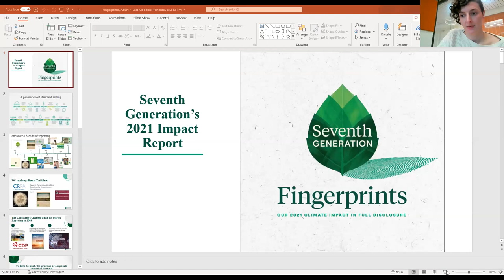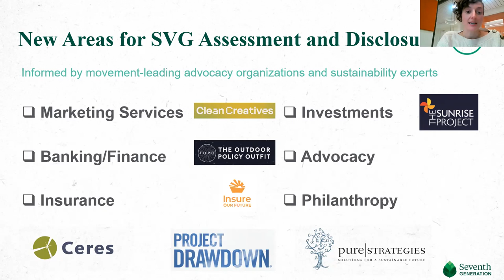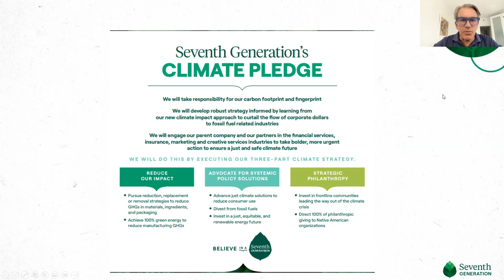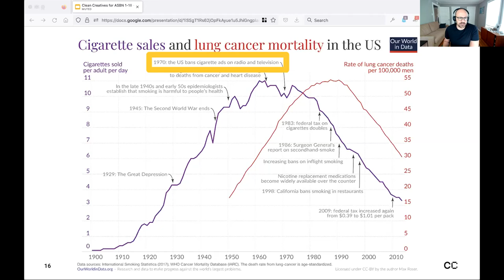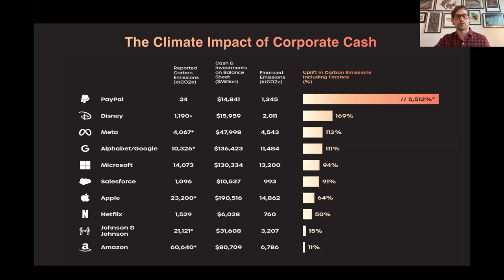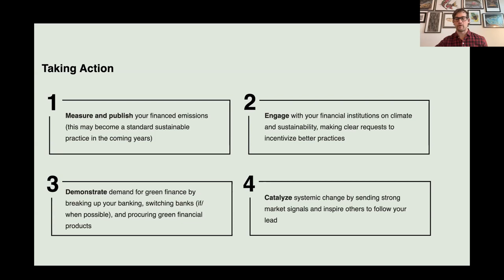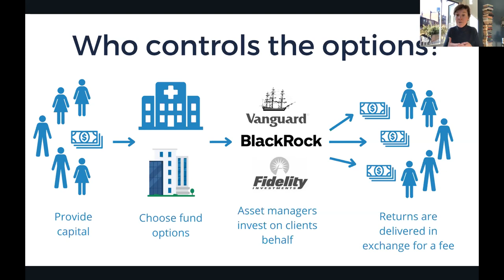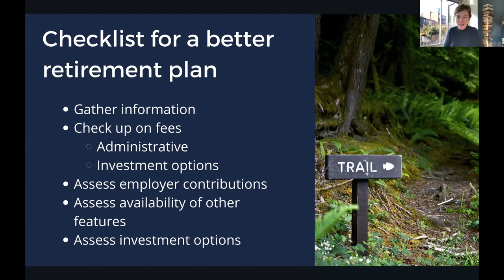Climate Fingerprints: How Corporate $ is Fueling the Climate Crisis & What Business Can Do About It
Recognizing that traditional CSR reporting is incomplete, out of date and does not fully account for business decisions that have significant impact on the climate crisis, Seventh Generation launched its Climate Fingerprints report, outlining a new framework to comprehensively measure climate impact. The Climate Fingerprints framework factors in the impact of all areas where the company invests resources - including banking, marketing, insurance and more - acknowledging the impact that corporate cash has on supporting the fossil fuel industry. Join Seventh Generation, as well as representatives from the movement-leading advocacy organizations Seventh Generation partnered with in the creation of this new approach.

Panelists:
- Mary Cerulli, Founder, Climate Finance Action
- Duncan Meisel, Executive Director, Clean Creatives
- Kate Ogden, Head of Advocacy and Movement Building, Seventh Generation
- Jeffrey Hollender, CEO & Co-Founder, American Sustainable Business Network
- Paul Moinester, Executive Director, The Outdoor Policy Outfit (TOPO)

Presented by the American Sustainable Business Network